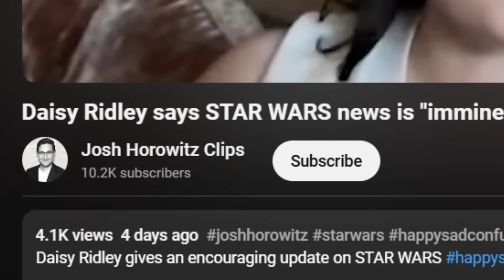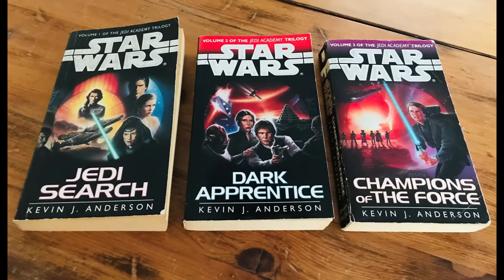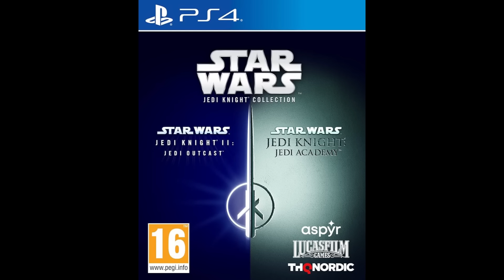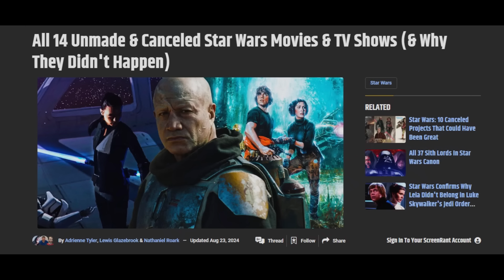Woke Rey Lovers Cope and ATTACK Fans After Writer Exits Movie | Disney Star Wars | Steven Knight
Star Wars Rey New Jedi Order

Star Wars News broke over the weekend regarding the Rey New Jedi Order Film. Lead writer Steven Knight left the project leaving it without writer 1 DAY after Daisy Ridley went on a podcast claiming that there will be news on the movie soon. Lucasfilm is in disarray. Here we have a gaggle of Rey Simps (mostly men). Begging for the movie and going after fans for not wanting it, criticizing the prequels, and criticizing Rey. Some completely ridiculous statements in this one I'm sure you will enjoy. Thanks as always for watching.